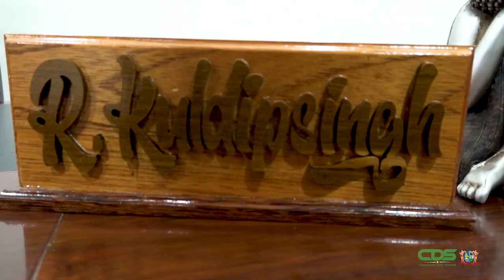MINISTER KULDIPSINGH GAAT IN OP UITBETALEN COVID-19-STEUN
De regering is vast van plan de beloofde COVID-19-steun toe te kennen aan zij die daarvoor in aanmerking moeten komen. Het is de bedoeling om in februari met de registratie te starten. Minister Rishma Kuldipsingh van Arbeid, Werkgelegenheid en Jeugdzaken geeft hierover informatie.